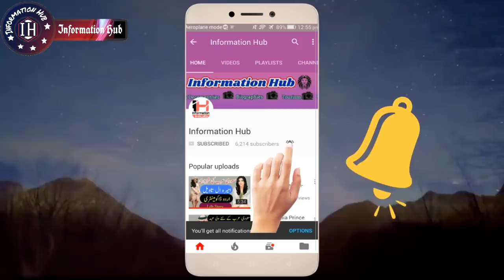Pakistan May Test Fires Upcoming Neuclear Capable Missiles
Assalam-o-Alaikum Doston,
Doston Aj Ki Video Main Aapko Batao Ga K Pakistan Apnay Next Missiles Test Kab Kray Ga.. Agr Video Pasand Aaye To Like Aur Share Zror Kijye Ga and Thanks for Your Time..!